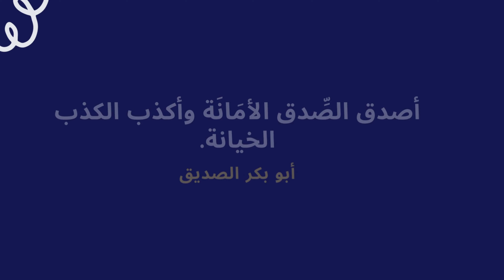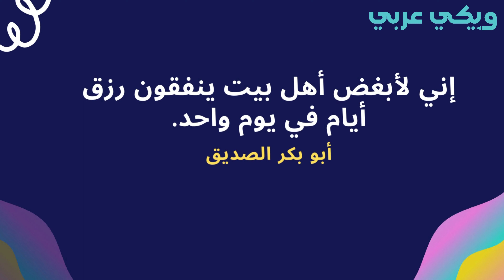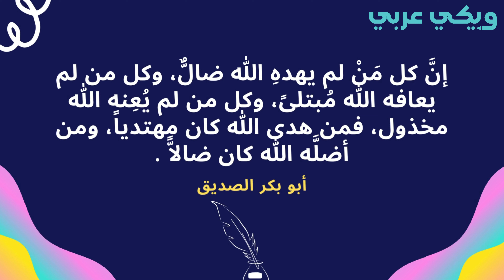أجمل وأعظم أقوال قالها أبو بكر الصديق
ما عليك سوى الانتساب إلى هذه القناة للاستفادة من العديد من المزايا الحصرية والطلبات الخاصة بك: